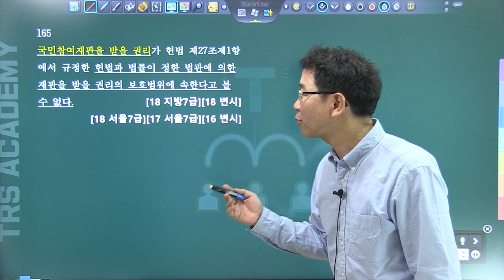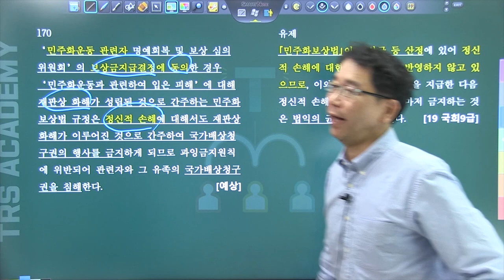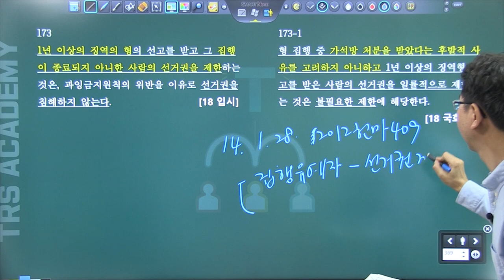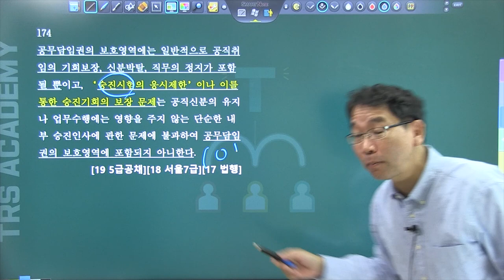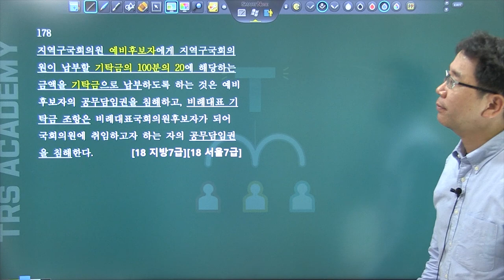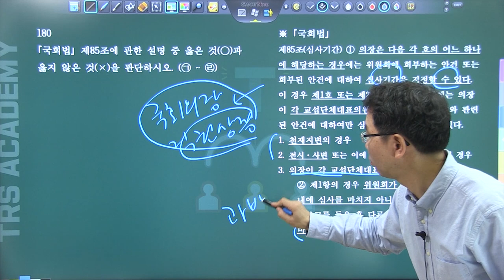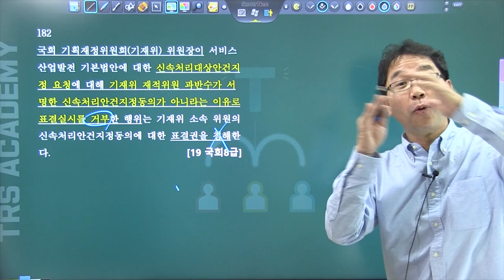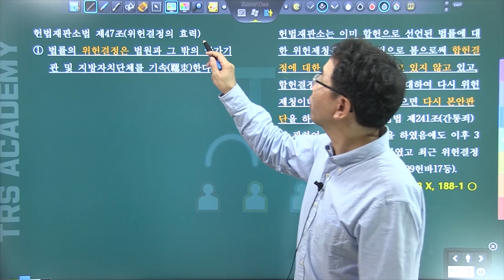2020년 헌법 최신판례 배성중강사 9강